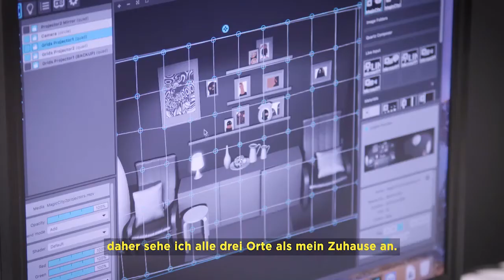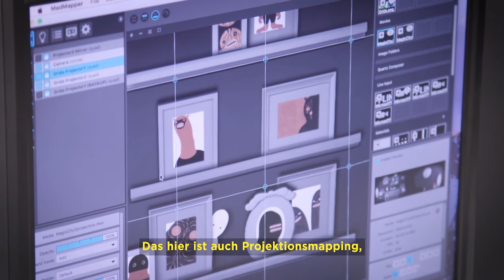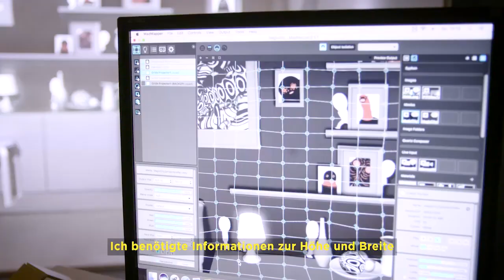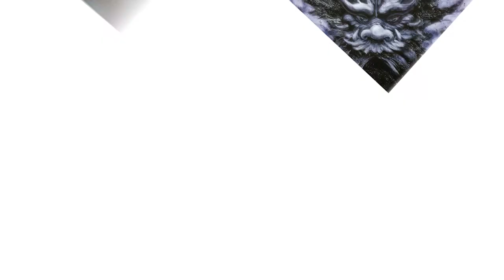MAGIC CITY - THE ART OF THE STREET | Interview #24 - MOTOMICHI NAKAMURA (JPN)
In der Videoserie THE ART OF THE STREET könnt Ihr den Magic-City-Künstlern über die Schulter schauen. Im aktuellen Teil spricht Videokünstler Motomichi Nakamura über seine Projektionsmapping-Installation für Magic City. Alle Videos könnt Ihr auch auf den im Eintritt enthaltenen Multimedia-Guides anschauen.